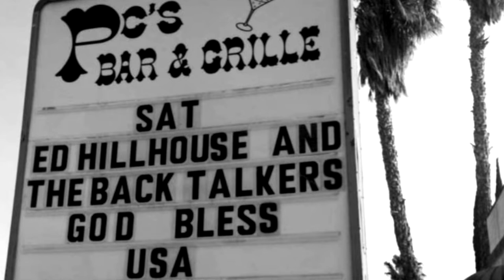I Get Shivers - Ed Hillhouse and the Back Talkers 2022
Song:  I Get Shivers
Artist:  Ed Hillhouse and the Back Talkers
Written by:  Ed Hillhouse
Copyright:  2022
I Get Shivers from the album I Get Shivers
Ed Hillhouse:  Vocals, Guitar
Curt Piar:  Guitar, Vocals
Shawn Davis:  Bass
Evan Hillhouse:  Drums, Vocals